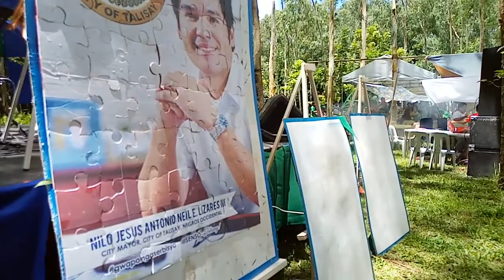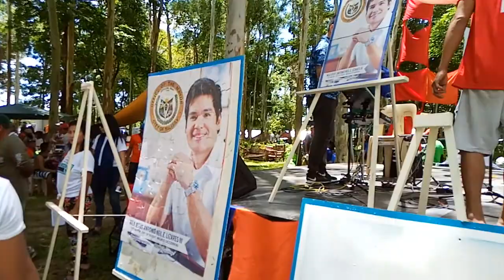amazing race summer fest lantawan silay 2019